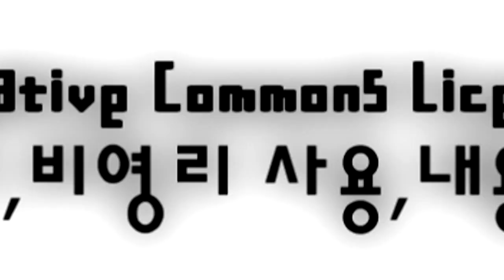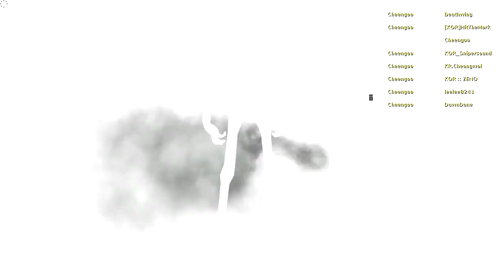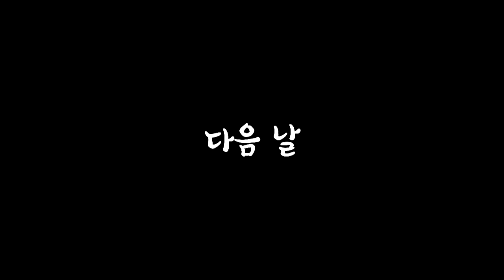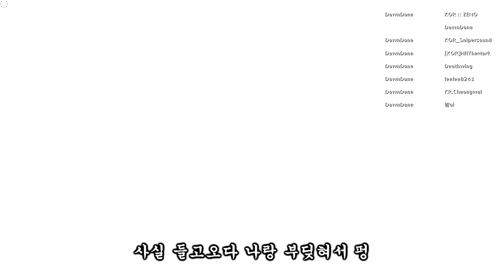[제노시드]게리모드 핵배구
말이 필요없는 레전드 영상
핵으로 배구하는 시리즈가 올라왔습니다 ㅋㅋㅋㅋ